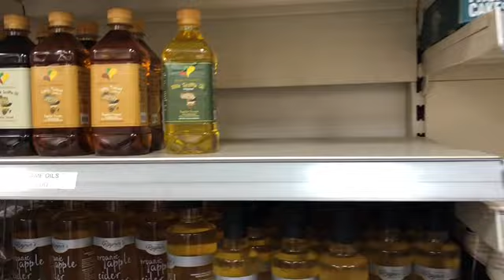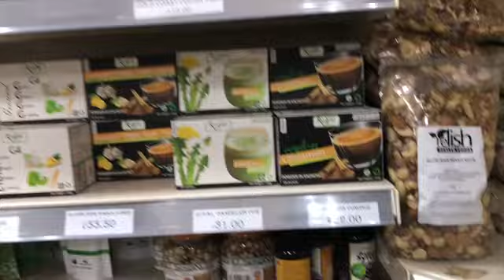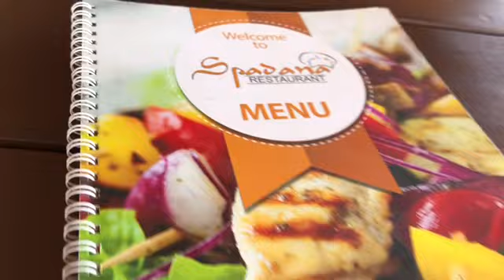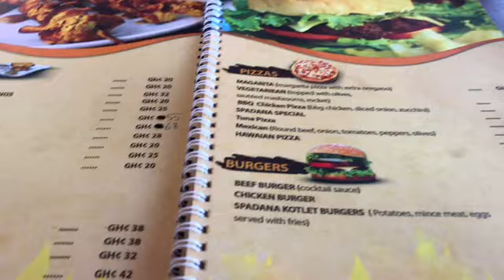Finding dry herbs and good food in Osu!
Ty finds a shop in Osu to purchase Dry herbs and other natural medicinal items. She also finds a cute little spot to have lunch!

Spadana Restaurant
Osu, Accra, Ghana